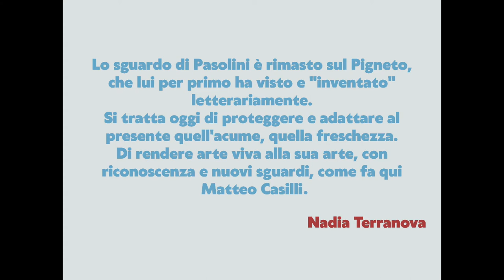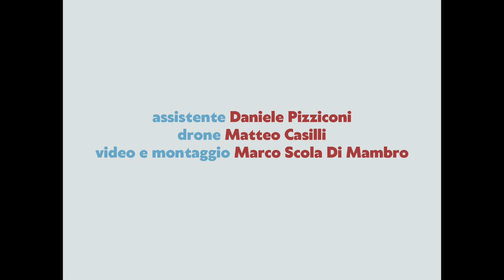PASOLINI100 - MATTEO CASILLI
TESTO CRITICO A CURA DI FEDERICA TARDANI (Storica dell'Arte)

Via Fanfulla Da Lodi e un frammento di Roma che mostra la vera Roma di PPP.
Il progetto di Matteo Casilli dedicato a Pier Paolo Pasolini, in occasione dei 100 anni dalla nascita dello scrittore e regista, muove da una commistione di ritrovamenti e ce ne restituisce forte l'eco: rivivere un incontro profondo e lontano nella piena originalità del luogo che lo ha ospitato la prima volta.
Matteo Casilli (Roma, 1983), artista e fotografo estremamente attento nel catturare da anni l’intensità degli sguardi che si trovano oltre il suo obiettivo, ritrova la terrazza del famoso bar del film d’esordio di Pasolini, Accattone (1961) sulla quale poggia un ritratto del regista che traduce in un’immagine fotografica in vettoriale su carta, estesa fino a coprire una superficie di 4 x 5 m.
Una ripresa aerea ci dà la possibilità di vedere lo sguardo di Pasolini rivolto verso il cielo di Roma e di nuovo in contatto con il luogo dove abbiamo visto nascere la sua “cinematografia sgrammaticata”, come lui stesso la definiva.
Un omaggio potente e delicato.
Senza dubbio un progetto appassionato alla “piccola grandiosità”di una certa Roma, a quell'universo che nel film emerge dalle tonalità di un bianco e nero dai forti contrasti, dalle pose fisse, dai primi piani intensi, e nell’installazione di Casilli è tradotto sottolineando i lineamenti forti di Pasolini con lievi note di colore in contatto con le ombre della borgata romana, nella quale vive oggi lo stesso fotografo.
L’intervento di Casilli al Pigneto ci dà il privilegio di rivivere l’originarietà di un incontro che ha iniziato la storia della cinematografia pasoliniana, nella messa a fuoco, nella delineazione e nella moltiplicazione di ogni suo dettaglio.

NADIA TERRANOVA (Scrittrice)

Lo sguardo di Pasolini è rimasto sul Pigneto, che lui per primo ha visto e "inventato" letterariamente. Si tratta oggi di proteggere e adattare al presente quell'acume, quella freschezza. Di rendere arte viva alla sua arte, con riconoscenza e nuovi sguardi, come fa qui Matteo Casilli.

MUSICA SIMONE VALLEROTONDA (tiorba)
Robert De Visée (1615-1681) - Les Sylvains

VOCE NARRANTE
SERENA DE SARIO

ASSISTENTE
DANIELE PIZZICONI

VIDEO E MONTAGGIO
MARCO SCOLA DI MAMBRO

DRONE e FOTOGRAFIA PASOLINI100
MATTEO CASILLI

SI RINGRAZIA
IL MUNICIPIO V E IN PARTICOLARE IL PRESIDENTE MAURO CALISTE
E LA CONSIGLIERA EVA VITTORIA CAMMERINO
SIMONE VESCO - PIGNETO POP

ROMINA AMIDEI che ha la casa più poetica del PIGNETO